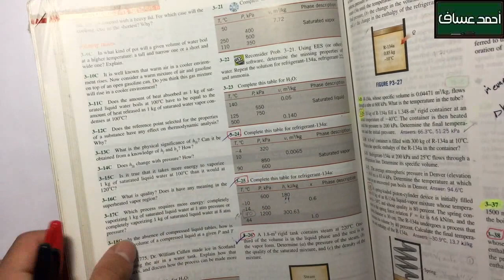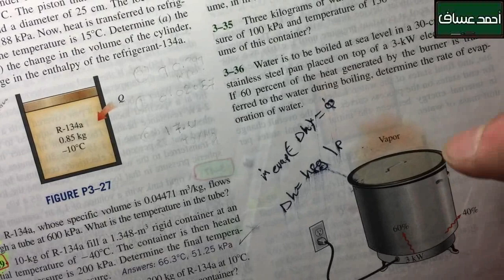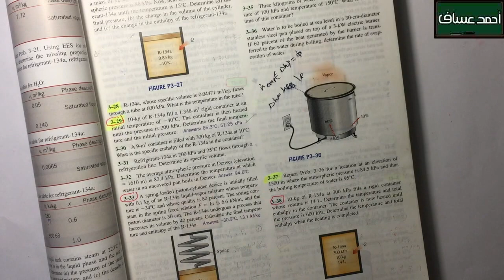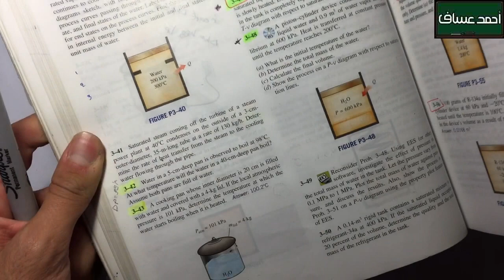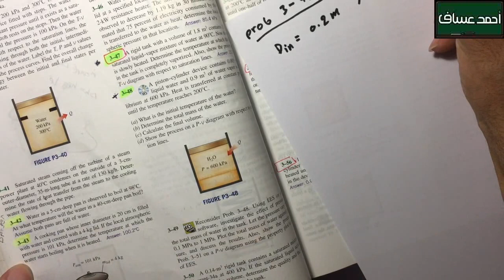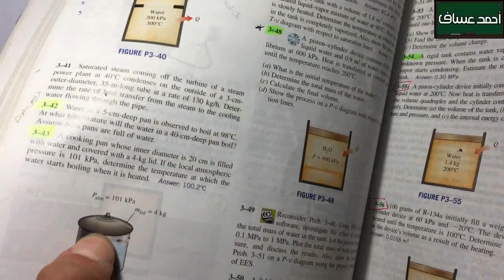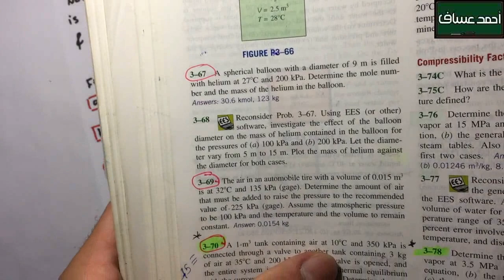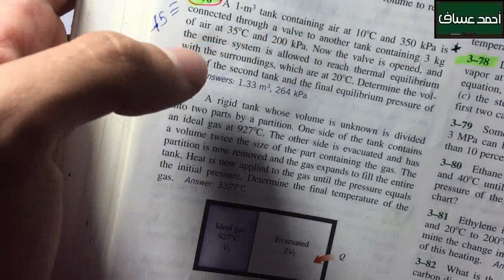Thermodynamics 1 CH 3 (PROPERTIES OF PURE SUBSTANCES part 7 ) احمد عساف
للإستفسار يرجى التواصل عبر :
الإنستغرام :